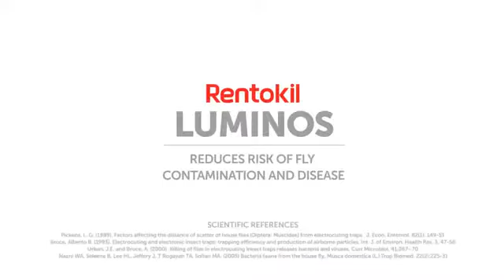Elektriline UV kärbsepüünis liimplaadiga Luminos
Kahjurite tõrje teenused üle Eesti
Helistage 6447789 või 6501860
Tallinn | Tartu | Pärnu | Rakvere | Haapsalu | Kureessaare

Elektriline UV kärbsepüünis liimplaadiga on efektiivsem kui ilma liimplaadita. Video seletab selle ära